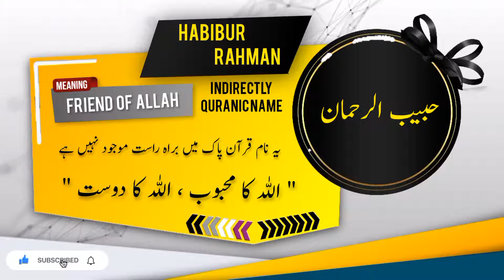HABIBUR RAHMAN Name Meaning In Urdu | Islamic Baby Boy Name | Ali-Bhai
حبیب الرحمن کے معنی اور اس کی تفصیل

Assalamualaikum
In this video you will find most authentic urdu meaning of Islamic Muslim Name HABIBUR RAHMAN with details like "Origin of HABIBUR RAHMAN name" , "Gender Of HABIBUR RAHMAN Name" , " Religion Of HABIBUR RAHMAN Name".
if you have questions about Muslim baby's names like "MORSHAD ya kisi our name ka matlab kya" . "HABIBUR RAHMAN ya kisi our name k meaning ya mane kiya hain", "HABIBUR RAHMAN ya kisi our naam kis zuban ya language se hai" , "kiya HABIBUR RAHMAN ya koi our naam Muslim name Hai ya none muslim name ha" , "Kiya HABIBUR RAHMAN ya koi our naam male or Boy name hai ya Girl or larki ka naam hai" , " HABIBUR RAHMAN ya koi our urdu naam urdu main kaise likhte hain" , " or if you have any other questions so you can ask in comments section.

Alternate spellings for this name are    HABBAAN | HIBAAN | HIBBAAN |